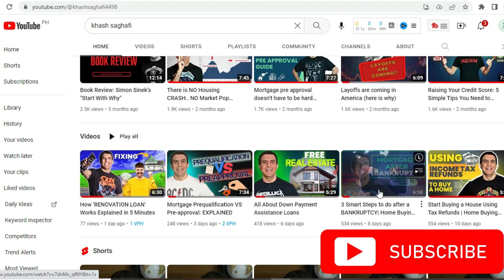How Much Down Payment Do You Really Need to Buy a Home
In this video, we'll bust the myth about the 20 percent down payment when buying a house.

Many people believe that they need to save up 20 percent of the home's purchase price as a down payment before they can qualify for a mortgage, but this simply isn't true.

We'll discuss why the 20 percent down payment rule became so widespread, and why it's no longer necessary.

We'll explore alternative financing options, such as FHA loans, that allow for lower down payments and can help more people become homeowners.

Throughout the video, we'll provide helpful tips and resources to help you navigate the home-buying process and make an informed decision about your down payment.

 Whether you're a first-time homebuyer or an experienced real estate investor, this video is a must-watch for anyone looking to debunk the 20 percent down payment myth and achieve their homeownership goals.

— You might also need to watch this

What is Rate Lock: youtu.be/on_0KFVfvk4

Renting VS Owning a House : youtu.be/XSax_m6C1VU

Buying a Home Guide: youtu.be/YxiwmFWbcCI